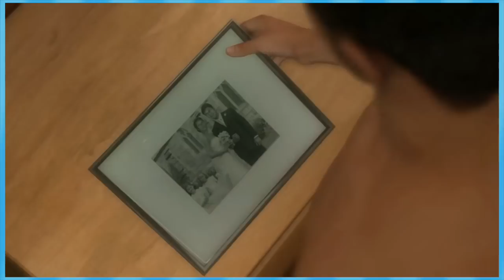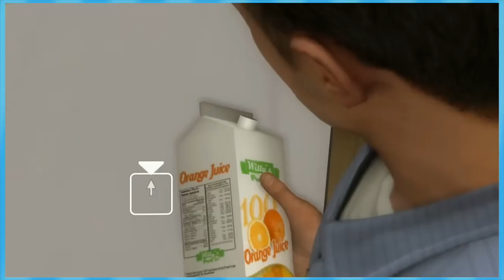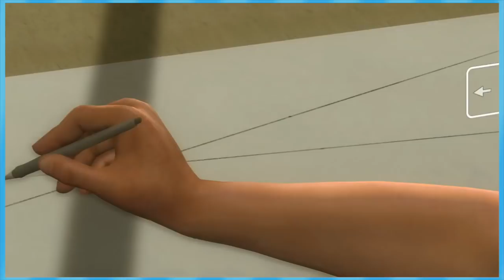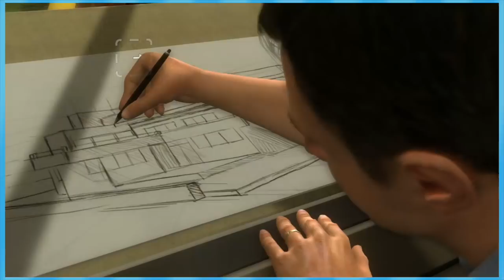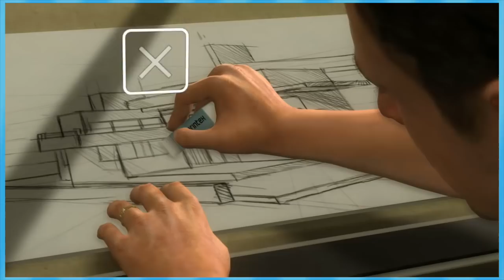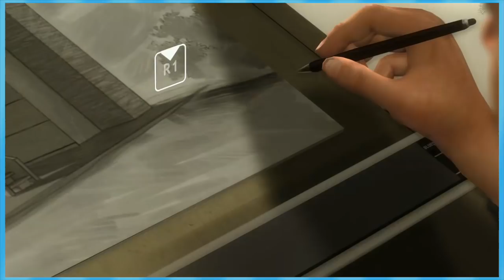Heavy Rain: JASON - EPISODE 1 - Friends Without Benefits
Y'all are gonna wanna stick around for this one. This play through is GOLD.